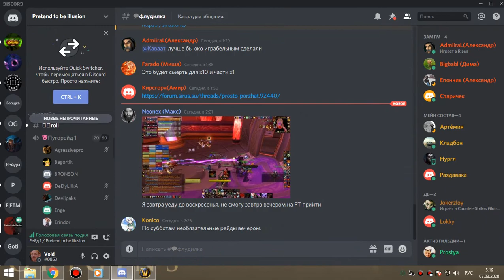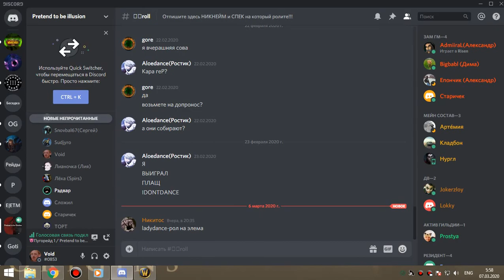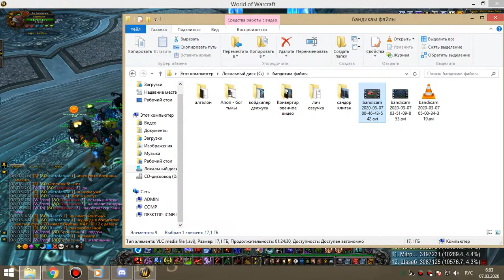2я часть НОЧНОЕ цлк 25об бдк 07 03 20